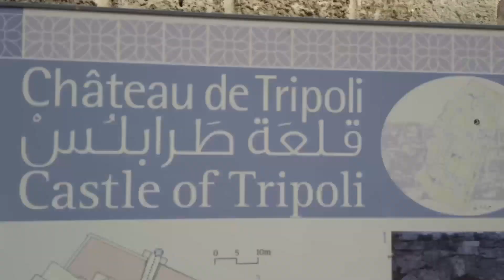Lebanon 2019 - Tripoli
01:02 Citadel of Raymond de Saint-Gilles (Castle of Tripoli);
03:46 Al Mansouri Mosque;
04:26 Souk Al-Harajb;